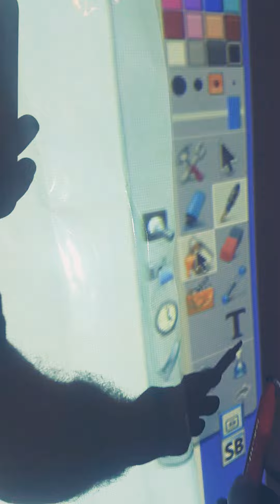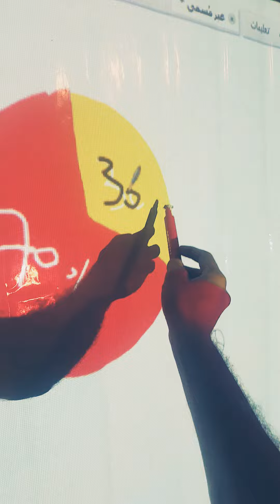ابتكار قلم جديد للسبورة التفاعلية